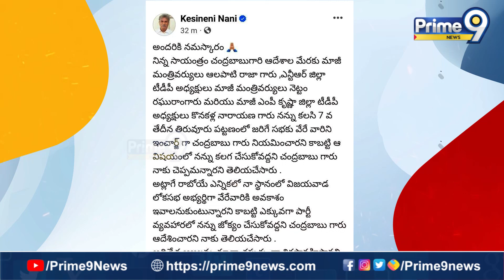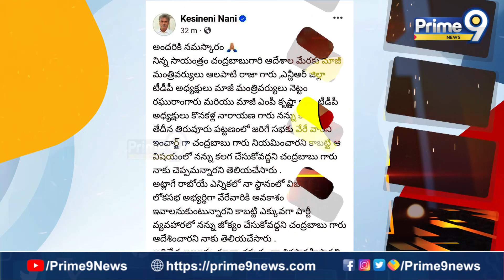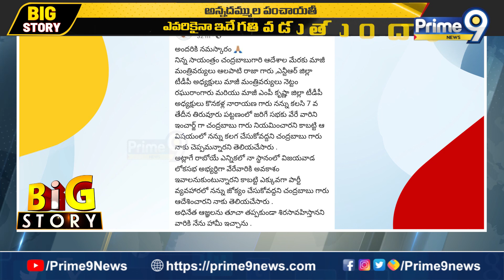అన్నదమ్ముల పంచాయతీ! నానీ.. సంచలన నిర్ణయం? | Kesineni Nani Sensational Decision | Prime9 News